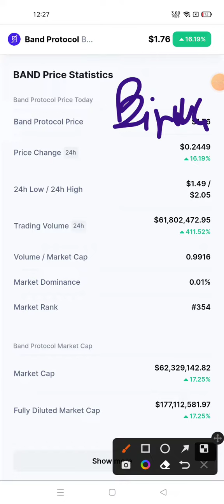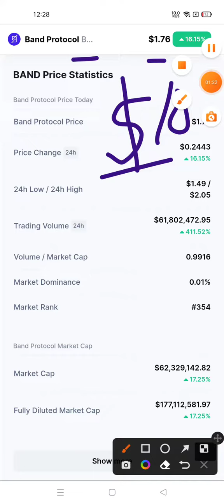Band protocol coin news today | Band protocol price prediction | band crypto analysis X100000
keywords related to Band Protocol Coin Cryptocurrency